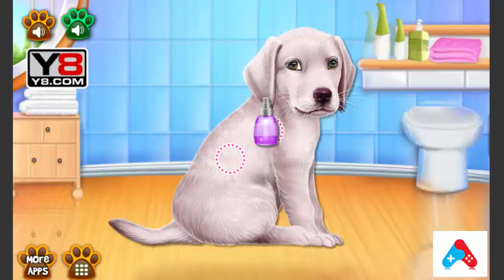Labrador Puppy Day Care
Save this puppy’s day by offering him a relaxing time while you are about to take care of his injuries and also his fur’s health. This animal game is challenging your nursing skills because it requires some specific procedure to follow and using the indicated tools for each step in part. Follow the instructions accurately and help out this little labrador to have an appropriate medical condition.